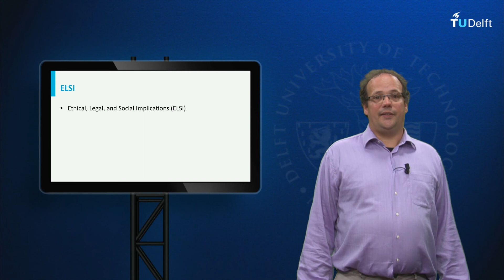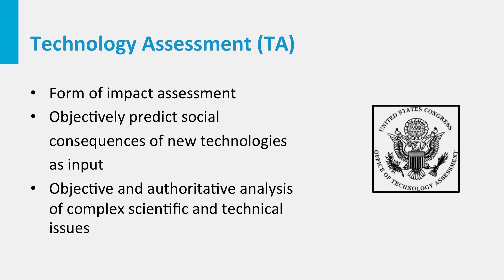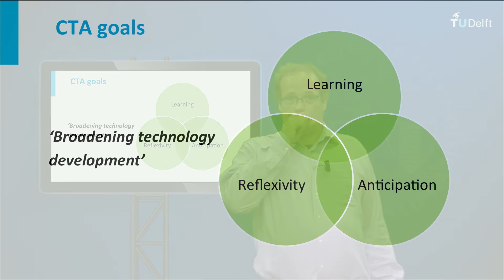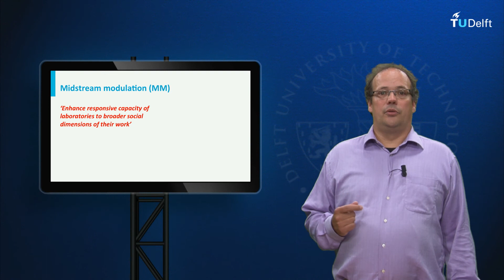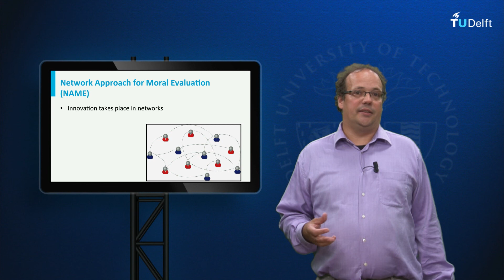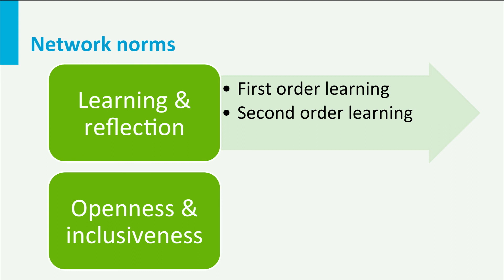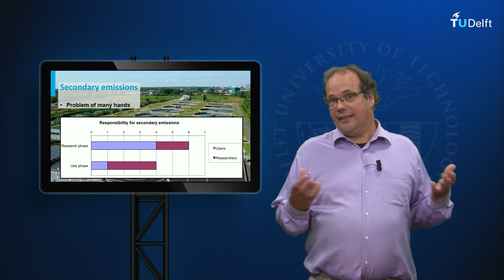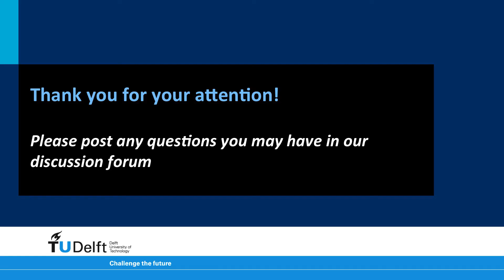RI101x - 6.1 - Historical overview Technology Assessment